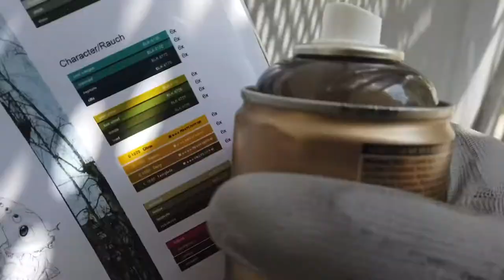TheWonkyJaw trip to Serbia - Part 1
The result of an really nice trip to Serbia 2022.

Thanks to all who where involved in this nice project. (Instagram handles)